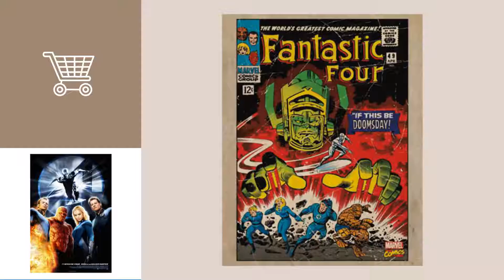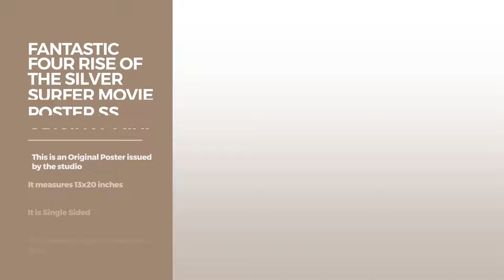Top 12 Fantastic 4 Posters // Best Graphic Poster Collection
Black Friday / Cyber Monday 4 Pieces Modern Canvas Painting Wall Art The Picture For Home Decoration Fantastic Sunny by

Black Friday / Cyber Monday Marvel Fantastic Four #1 Cover By Alex Ross 24"x36" 75th Anniversary Edition Printed by

Black Friday / Cyber Monday FANTASTIC 4 QUAD POSTER OF CAST 24"X 36" #8531 by Wall Posters

Black Friday / Cyber Monday The Fantastic Four (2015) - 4 - Movie Poster Reprint 13" x 19" Borderless by Poster Angels

Black Friday / Cyber Monday FANTASTIC FOUR RISE OF THE SILVER SURFER MOVIE POSTER SS ORIGINAL MINI SHEET 13X20 JESSICA by

Black Friday / Cyber Monday CGC Huge Poster - Marvel Fantastic Four Movie Poster - MFF008 (24" x 36" (61cm x 91.5cm)) by CGC Huge Poster

Black Friday / Cyber Monday iCanvasART Marvel Comic Book Fantastic Four Cover Issue Cover No.49 by Marvel Comics by iCanvasART